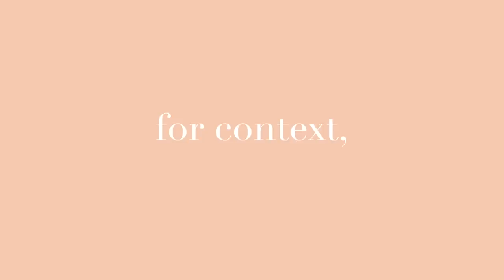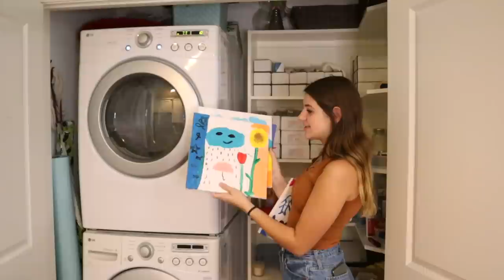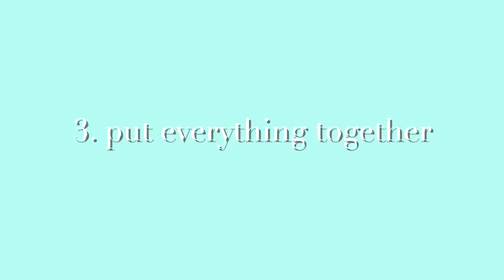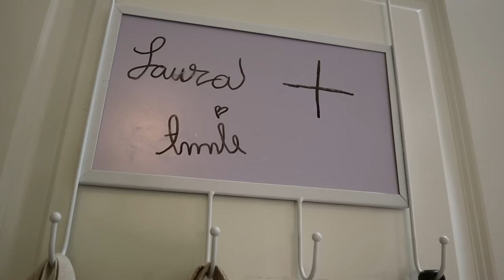my cluttered laundry closet MAKEOVER *five below edition*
this transformation was UNDER $70 and was SO worth it 🥰

my fav back to school supplies

my espresso machine

closet organizing ESSENTAILS

i post 2 times a week here on YouTube -
Friday at 2PM CST, Saturday at 12pm CST

Love ya Besties, Annie